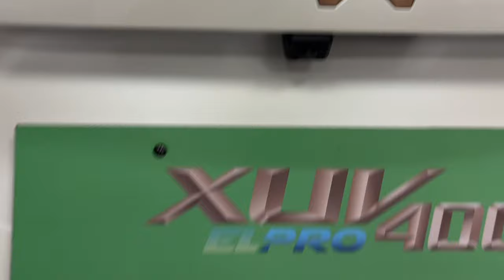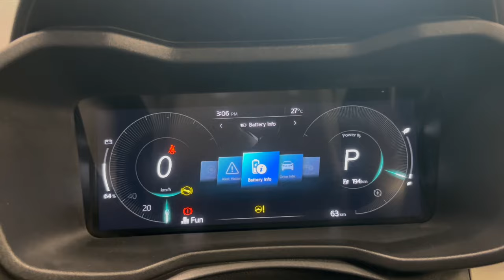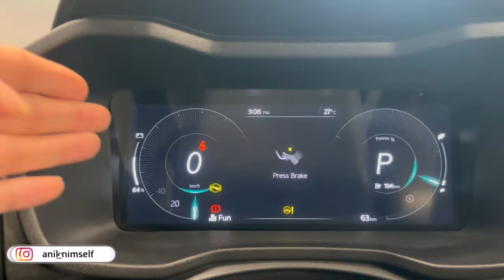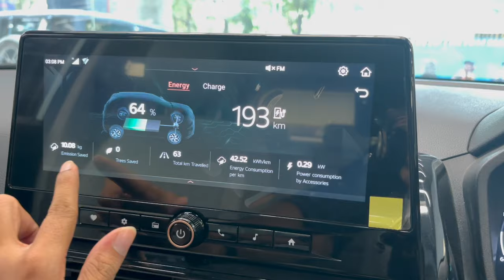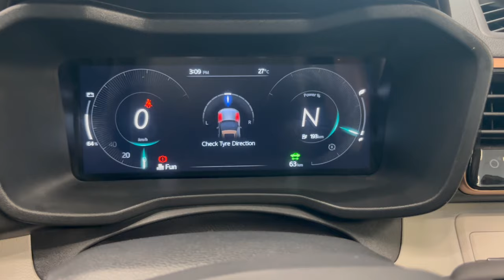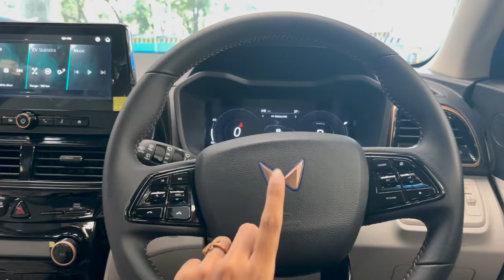XUV 400 | BEST ELECTRIC SUV?🤔 | FULL DETAILED REVIEW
In this video I am going to review the latest all new XUV400!

To know all details of this car watch the video till the end!

If you want to book XUV 400 visit RANDHAWA SHOWROOM:

Andheri Showroom Address: Unit No.4 & 5, SATELLITE SILVER Bld, Marol Metro STN Andheri-E, Maharashtra 400059

Vikhroli Showroom Address: Ground Floor, Jaswanti Landmark, Unit No. 1, Lal Bahadur Shastri Rd, Vikhroli West, Mumbai, Maharashtra 400079

Dombivali Showroom Address: Ground Floor, Gupta Galaxy, Kalyan - Shilphata Rd, near Venkatesh Petrol Pump, Dombivli, Maharashtra 421201